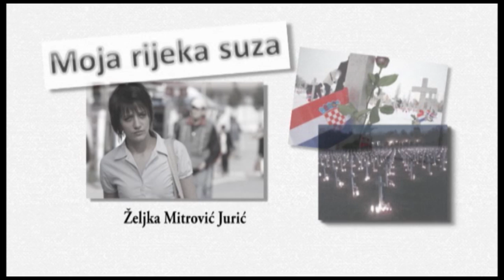Djevojčica u plavom kaputiću (Željka Mitrović Jurić)